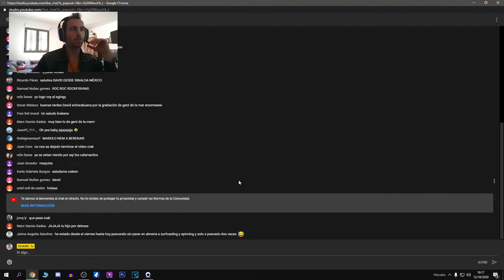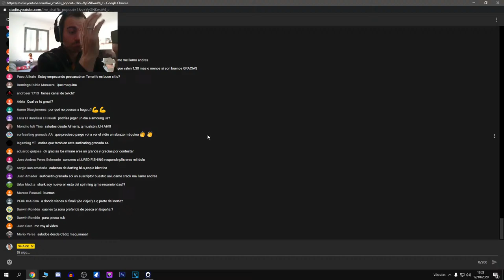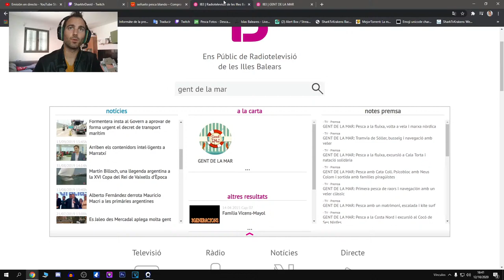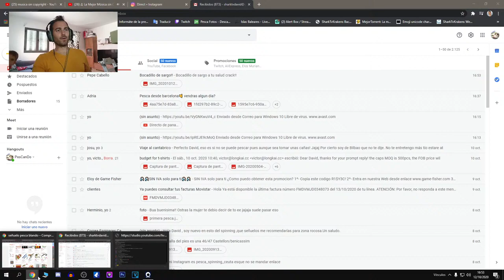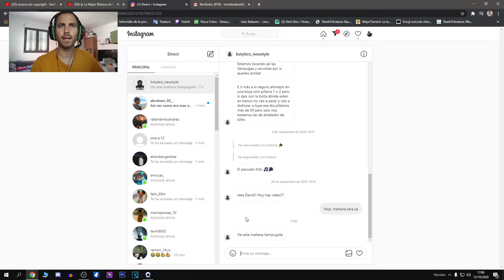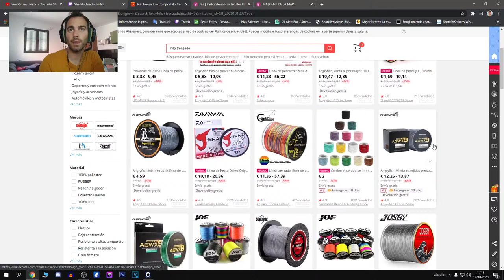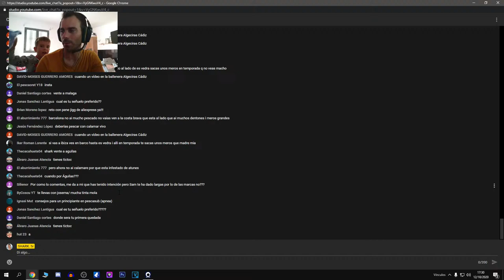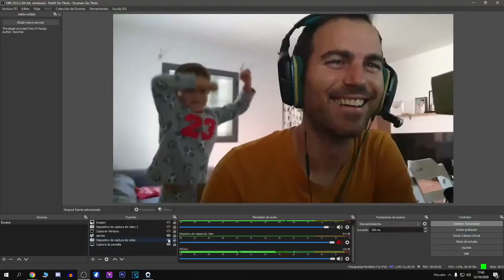Directo de panas y de tarde!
ENLACE WEB SHARK.tv!!!